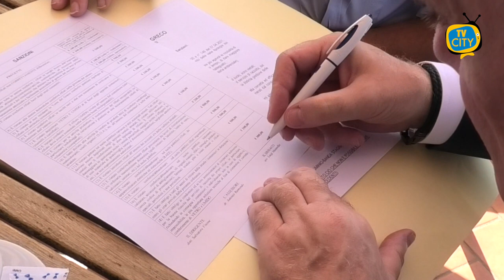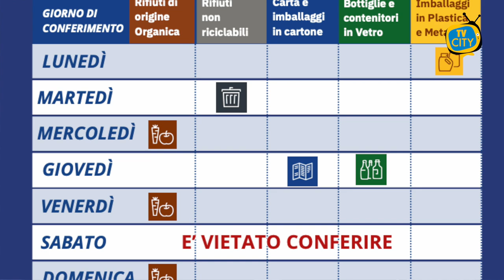Nuovo piano rifiuti, Mennella: "ci proviamo". L'appello ai cittadini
Sembrano più disfattiste che ottimiste le parole del sindaco Luigi Mennella, in riferimento alla rimodulazione del calendario di conferimento dei rifiuti che entrerà in vigore a Torre del Greco, il prossimo 23 ottobre, e, che prevede - nella sua parte innovativa - il monoconferimento differenziato giornaliero; elemento per il quale - sin dalle prime ore dall'ufficializzazione - numerose polemiche si sino sollevate negli ultimi giorni da parte dei cittadini Torresi, dubbiosi della reale efficacia della proposta.

Parole, forse, nate dal raffronto con una quotidianità che racconta, almeno per la quarta città della Campania, una verità tutt'altro che virtuosa riguardo un problema endemico del territorio risalente nella memoria storica collettiva.

Non mancano, tuttavia, nelle parole del primo cittadino, anche accenti di rigore sulla linea che l'Ente Amministrativo di Largo Plebiscito intenderà assumere nei confronti delle aree urbane dove si registra un conferimento giornaliero indifferenziato e nei confronti di qualunque cittadino che non dovesse attenersi a quanto disposto dal nuovo calendario.

Ma prima della via del rigore, necessaria è quella della diplomazia.